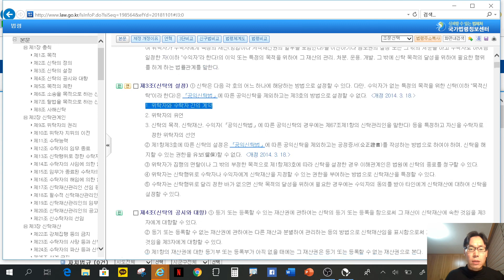[신탁법 해설] 신탁은 어떻게 설정하는가?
신탁의 법적 정의는 무엇인가?
신탁의 설정방법은 어떠한 것이 있는가?
유언대용신탁과 유언신탁은 어떻게 다른가?